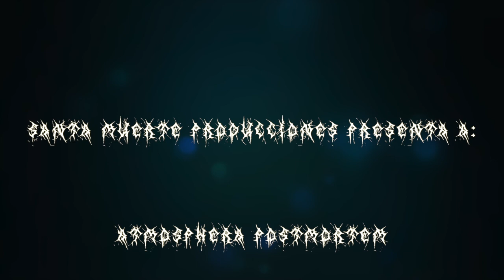ATMOSPHERA POSTMORTEM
OLD BLACK METAL ORQUESTADO, LA REVOLUCION DE LO OSCURO